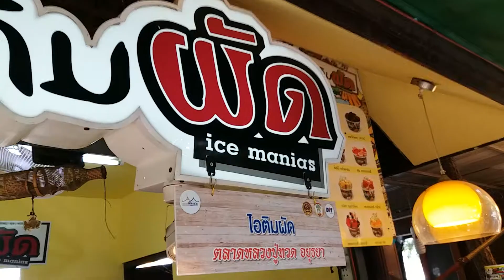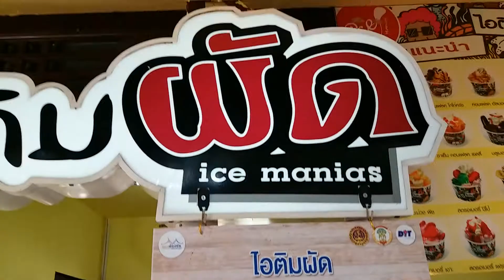ไอติมผัด Ice manias